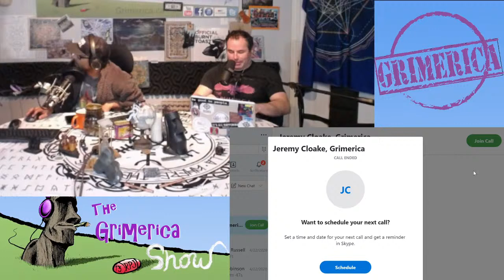Jeremy Cloake - CE-5 Aotearoa - Close Encounters of The 5th Kind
Jeremy Cloake joins us from across the world to chat about their CE-5 work, being in the latest "Close Encounters of the 5th Kind” movie and using remote viewing / OBE techniques to make peaceful contact. We chat about different experiences from around the world, sacred geometry, aboriginal culture, ancient wisdom, and hollywood programming.

We also touch on the occult, good vs evil, mass meditations, being the change, negative and positive perception, and other areas of the paranormal. This is a great and inspiring chat.

In the intro we talk about a CE-5 / synchro email from Paul, and we thank a listener for their video hello…. We quote from the book and talk about social media and the msm.

See the links below for stuff we chatted about during the show and the intro:

Our old episode with Howard Martin from HeartMath

In the intro we talk about a Synchro that happened right after the recording of this ep. We also talk about sending good vibes down south, some quotes from the Octopus of Global Control, and this weeks Project Operation is Operation Underground Railroad.

-Tim Ballard and recent bust in Columbia

Grimerica is fully and solely listener supported. We adhere to the Value for Value model.  0 ads, 0 sponsorships, 0 breaks, 0 portals and links to corporate websites… just many hours of unlimited content for free. Thanks for listening!!

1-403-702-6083Call and leave a voice mail or send us a text

Christmas Carol Video

MUSIC
Grimerica Theme - Lock & Key
Building The Sun - Broke for Free
Hit Song - Sir Felix Ortega II